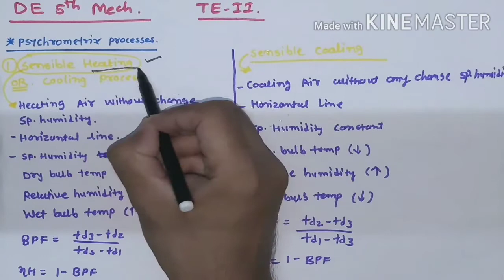Air conditioning ||lecture 02||sensible heating,cooling,humidification,dehumidification,etc||TE2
Diploma 5th mech

sub:TE2

lecture 02